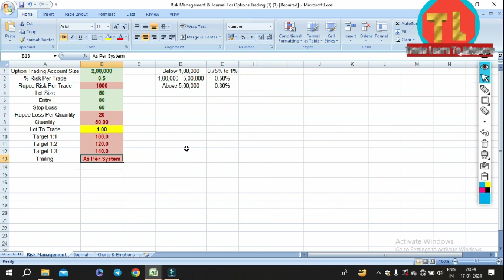What is Risk Management and Why is It Important?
The risk/reward ratio is used by traders and investors to manage their capital and risk of loss. The ratio helps assess the expected return and risk of a given trade. In general, the greater the risk, the greater the expected return demanded. An appropriate risk reward ratio tends to be anything greater than 1:3.